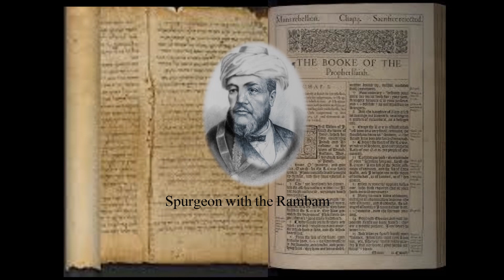Yosef Catholic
This is a video in memory of Yosef. It is today that the western Church commemorates the anniversary of his death. I am not of the Catholic denomination, as I am a Protestant. However, it is my intention to bring together His people regardless of theological background or denomination: those that are gentile and those that are Jewish. It is my hope that this and the other related videos in this series will educate Protestants of the Catholic Saints